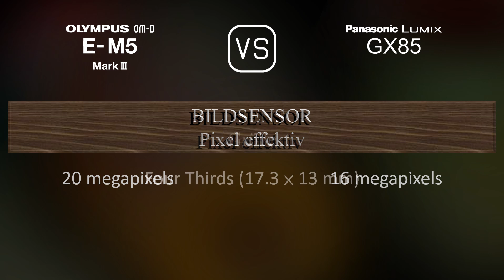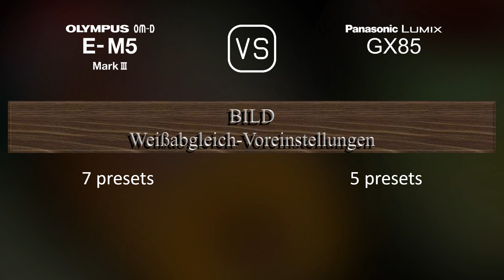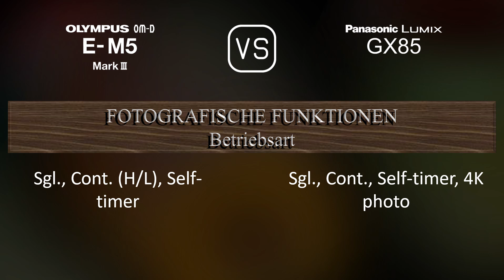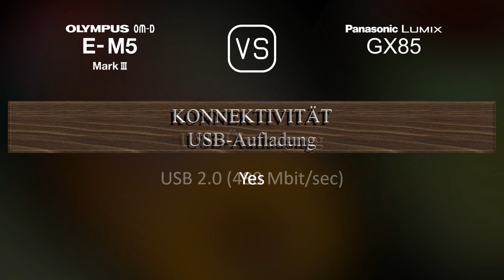Olympus OM-D E-M5 Mark III vs. Panasonic Lumix GX85: Ein Vergleich der technischen Daten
Dieses Video gibt einen Überblick über die Olympus OM-D E-M5 Mark III und die Panasonic Lumix GX85 in einem parallelen Technikdatenvergleich (comparison of specifications). Vielen Dank fürs Zuschauen.

00:25 EINFÜHRUNG
00:33 KAMERAGEHÄUSE
00:40 BILDSENSOR
01:01 BILD
01:16 OPTIK & FOKUS
01:41 BILDSCHIRM
01:58 SUCHER
02:13 FOTOGRAFISCHE FUNKTIONEN
03:06 VIDEOGRAFISCHE FUNKTIONEN
03:20 SPEICHERUNG
03:24 KONNEKTIVITÄT
03:49 ALLGEMEINE ANGABEN
04:07 SONSTIGE FUNKTIONEN